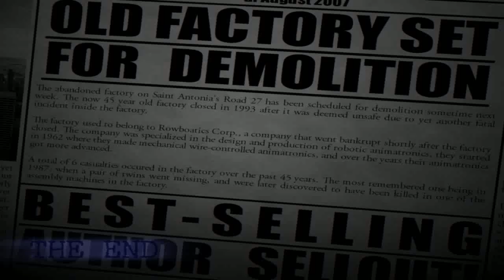Five Nights At Candy's 2 Part 5:Night 5 A Glitch To Make Me Do Nothing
now there is some sort of glitch to this game it makes me stay in the office without me being able to use my flashlight or use the cameras so in this part of five nights at candys i will be beating night 5 so please subscribe if you want to see more mario,sonic and yo kai watch so enjoy the video my mario masters!!! :)